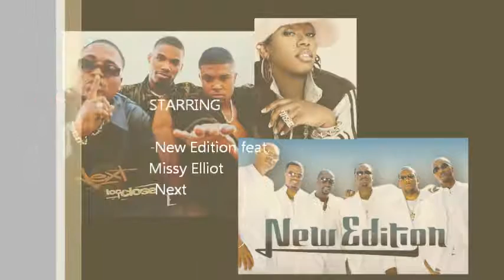New Edition - You Don't Have to Worry ( Next blend ) by Marsournexthome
Yo world...

Reuploading my blends from my previous channel...

PEACE

Tracks:
New Edition - You Don't Have to Worry ( acapella )
Next - Too Close ( instrumental )